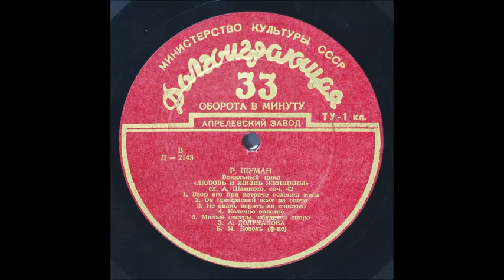Шуман Шамиссо Любовь и жизнь женщины Взор его при встрече Зара Долуханова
FRAUENLIEBE UND -LEBEN, OP. 42 (Adalbert von Chamisso) Recorded 1953
1. Seit ich ihn gesehen